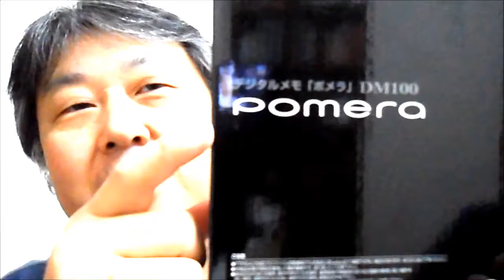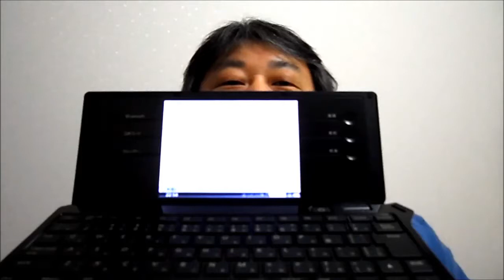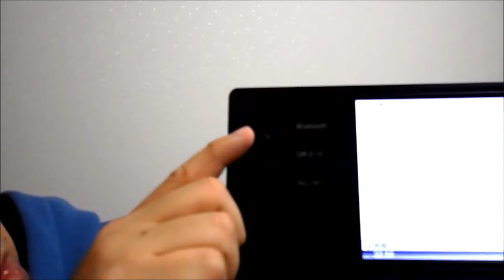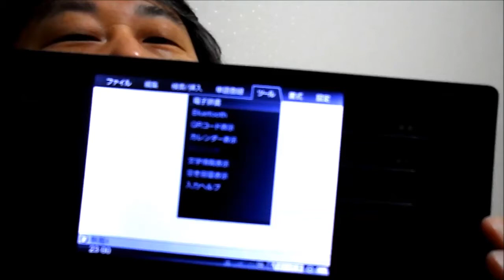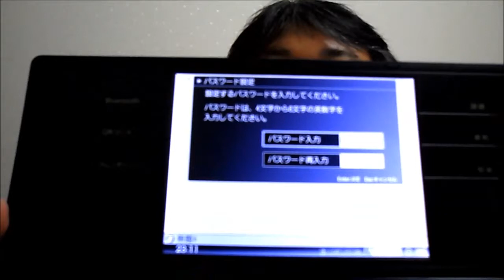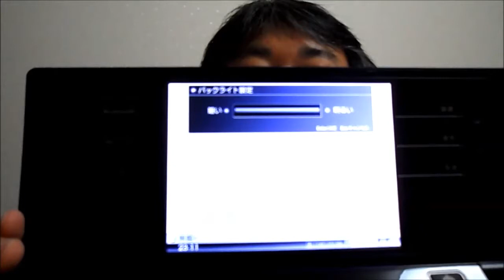マッドな感触で薄くてカッチョいい！POMERA DM100 GGKC#77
キングジムのPOMERA最上位機種DM100です。最近発売されたDM25は5インチ画面の折畳み式、いわゆるパンタグラフタイプですが、DM100はストレートタイプで、キーピッチも幅広になっており、ノートブックPCのような感覚で使えます。専用のポーチはちょっとユニークな形で本体にフィット。QRコード作成でiPhoneにテキストを送信することも可能です。コントラストはバックライトの光量で調整するタイプです。専用のボタンを左右に3つづつ、計6ボタン配置。Buletooth、QRコード作成、カレンダー、国語辞書、英和辞書、和英辞書の専用ボタンでクイック起動できます。